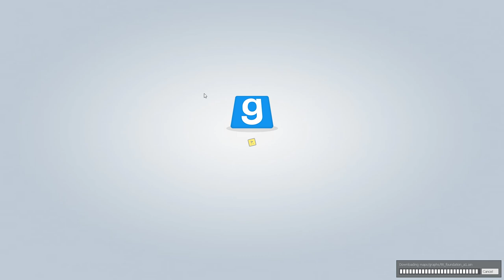Ich hasse dieses Game | Let's Play TTT #14 | deutsch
Andere Perspektiven